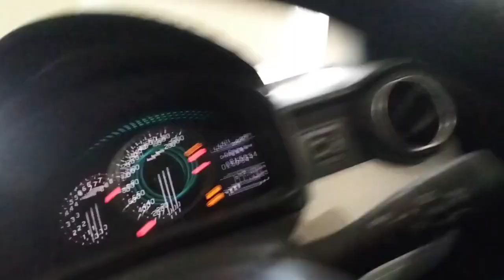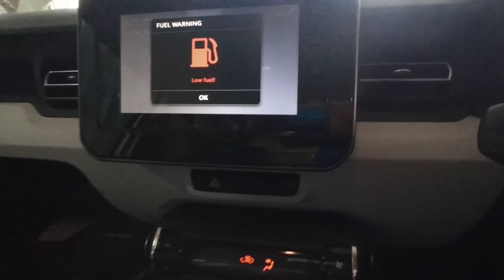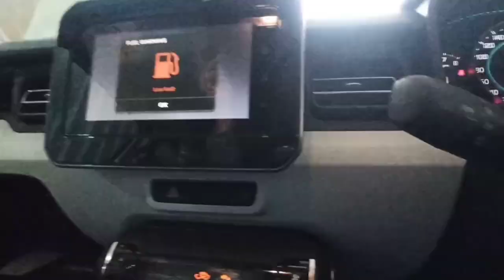Maruti Suzuki ignish Alpha bs6 real Review interior features